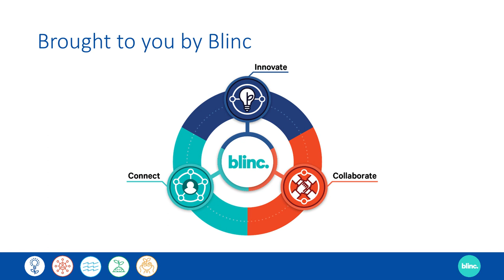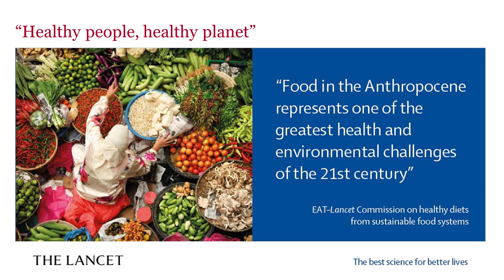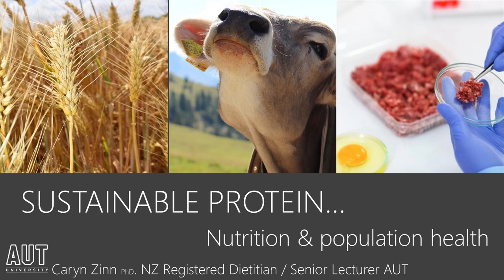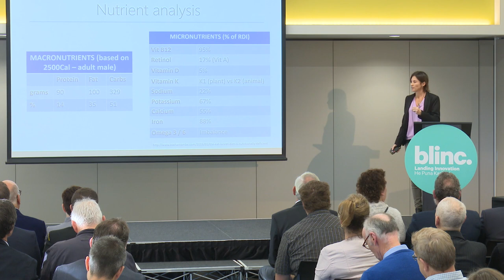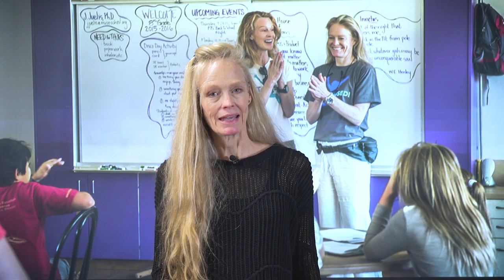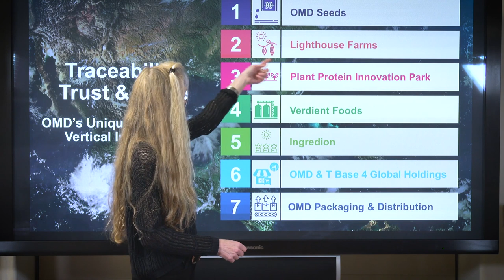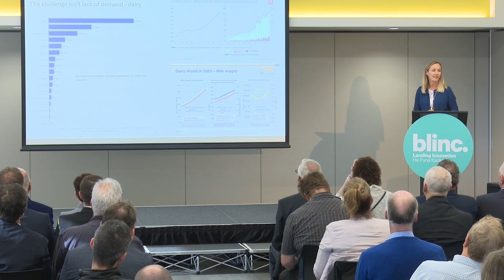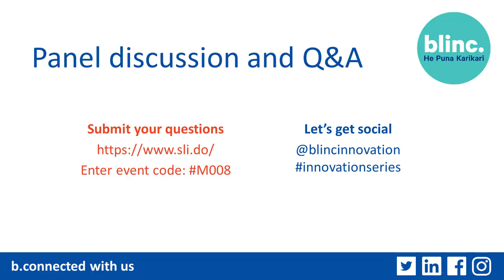Sustainable Protein Healthy People & Planet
Dinner plates across the world are evolving as conscious consumers are thinking about the impact their choices are having on the planet. As habits shift and environmental challenges present themselves, what is our role as food consumers, growers and producers? Stressors on our current food system are increasing as we look ahead to feed close to 10 billion people by 2050. What is the “right” food to eat if you prioritise sustainability? What will a dinner plate look like in 2050? How do we produce enough food whilst achieving our national sustainability goals and reducing greenhouse gas (GHG) emissions?

We will explore this hot topic and what steps we can take to co-create a healthy world. The panellists will challenge the audience to consider the future of food through the lens of government, food production and plant-based versus an omnivorous diet. Bring your questions and curiosity for an event bound to make you think before the next time you eat.